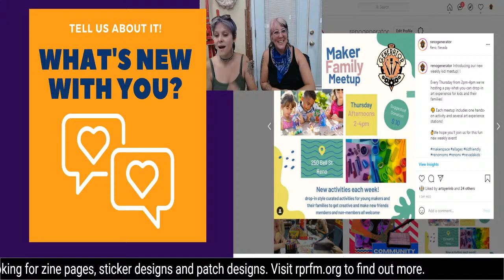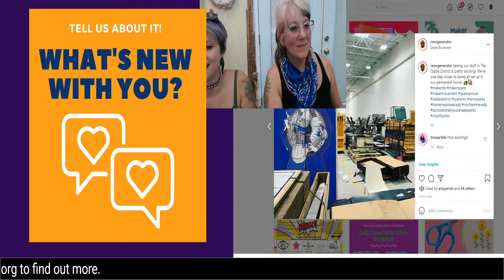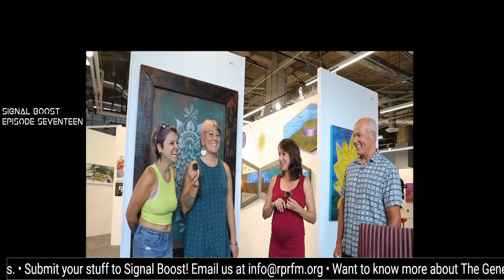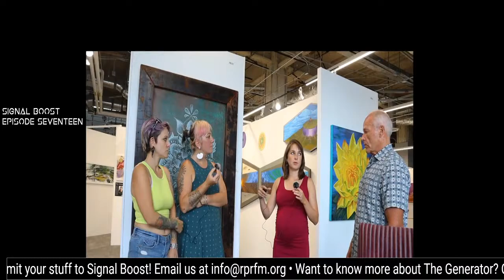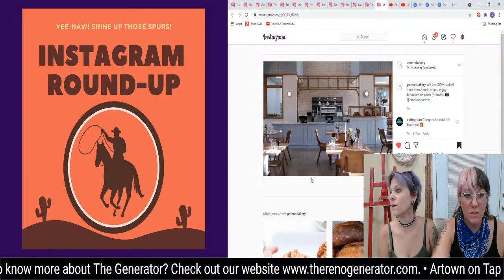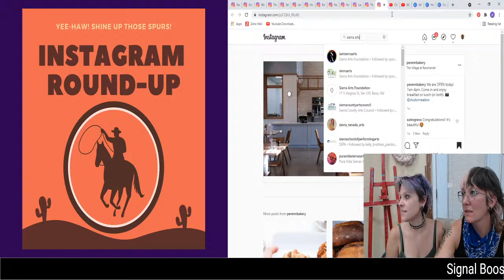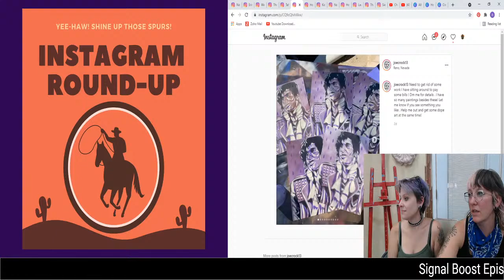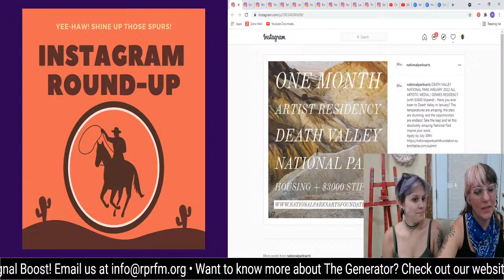Signal Boost Episode 17: Reno Fine Arts Collective and Andy Tibbetts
Our hyper-local show celebrating Reno art, music, mayhem. Amplifying Reno! GET ON THE BOOST! Hit us up in the chat.